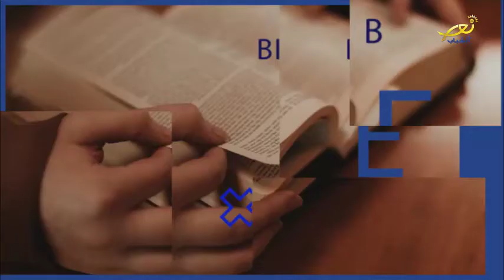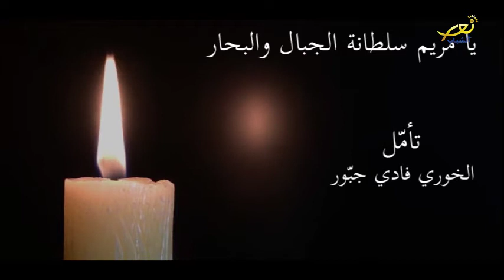إنجيل الأحد 22.08.2021